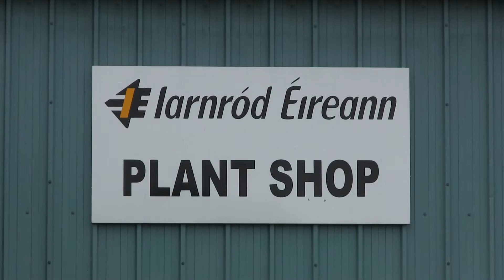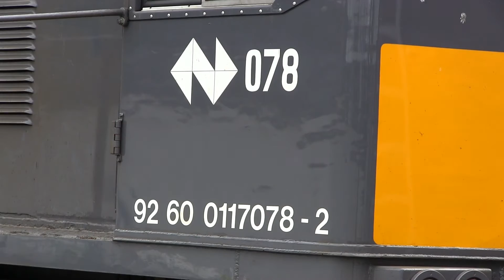Passenger & freight activity @ Kildare station (17-4-2014)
Various passenger services, IWT liners, empty timber & wagon transfers filmed at Kildare station on Thursday 17th April 2014.

Shots filmed alongside fellow enthusiasts Redppsh96 & Cralexa, please visit their channels for additional footage :)

Freight features General Motors powered 071 & 201 class locos.
Passenger services feature 3, 4, 5, 3x3 & 3x4 piece 22000 class ICR DMU sets.

088 running light engine from Limerick to Inchicore to pick up wagons (0:06)
Plasser & Theurer Ballast Cleaner no. 781 stabled at the plant shop (1:17)
226 on a Dublin Port - Ballina IWT liner (3:40)
221 propelling a Mk4 set on a Cork - Dublin Heuston service (4:53)
234 hauling a Mk4 set on a Dublin Heuston - Cork service (5:42)
088 on an Inchicore - Limerick wagon transfer (6:00)
223 propelling a Mk4 set on a Cork - Dublin Heuston service (9:55)
224 on a Ballina - Dublin Port IWT liner (11:32)
221 hauling a Mk4 set on a Dublin Heuston - Cork service (12:43)
078 arriving & running round a Waterford - Westport empty timber train (13:07)
220 on a Dublin Port - Ballina IWT liner (20:28)